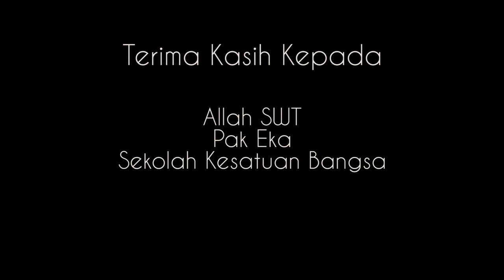Maaf, Cupu - SMA Kesatuan Bangsa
Nama Ketua : Muhammad Zakky Amany
Instansi : SMA Kesatuan Bangsa
Judul Video : Maaf, Cupu
Tema Video : Stop Cyber Bullying